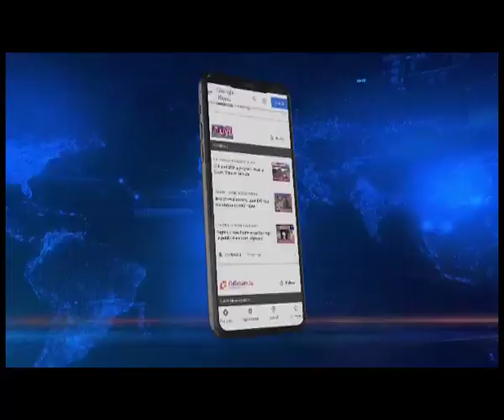आतंकियों के निशाने पर असम, DGP ने किया खुलासा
Northeastlive | असम आतंकी संगठनों के निशाने पर है। बांग्लादेश के रास्ते JMB, अलकायदा सहित कई आतंकी संगठन असम में प्रवेश करने की फिराक में है। असम पुलिस को राज्य में इन आतंकी संगठनों के लिए काम करने वाले कई लोगों की जानकारी हाथ लगी है। काछार जिले में असम-मिजोरम सीमाई इलाके का दौरान करने के बाद पुलिस महानिदेशक भास्कर ज्योति महंत ने यह बातें कहीं।